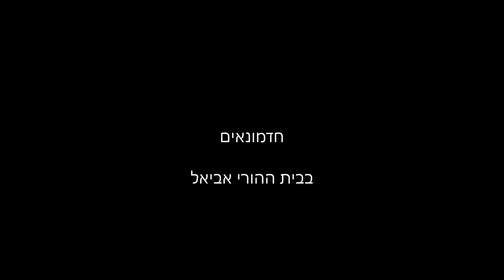שהם ואביאל שבע ברכות חשמונאים אדר ב תשע"ו